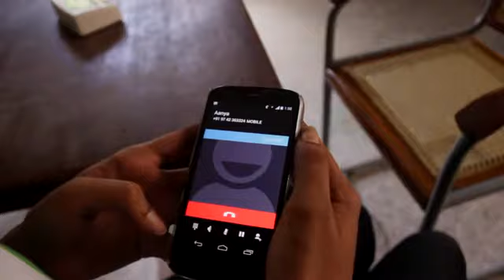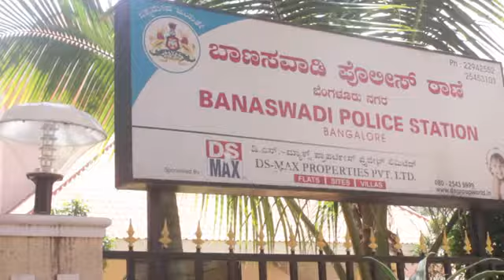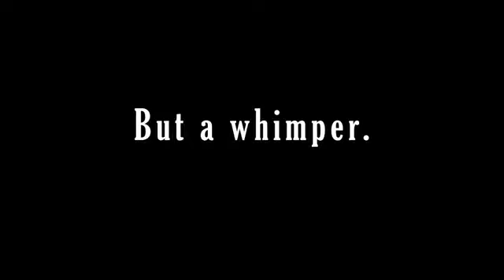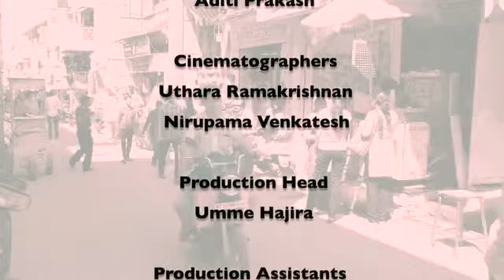The Hollow Men (2015)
This is the way the world ends
Not with a bang, but a whimper.